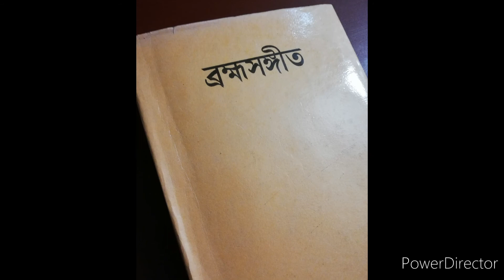সবে কর আজি তাঁর গুনগান /Sobe koro aji tnar gunogaan (সত্যেন্দ্রনাথ ঠাকুর /Satyendranath Tagore)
ব্রহ্মসংগীত / ঠাকুর বাড়ির গান

সবে কর আজি তাঁর গুনগান।
যাবে সকল দুঃখ সব পাপ তাপ, ওরে সকল সন্তাপ হইবে নির্বাণ।
অনাথ-নাথ যিনি প্রাণের প্রাণ, তাঁরে ছেড়ে ভবে নাহিক ত্রাণ,
মৃত্যু মাঝে তিনি অমৃতসোপান, সকল মঙ্গলনিদান রে।
ভজ ত্রিলোকবন্দন হৃদয়নন্দন, প্রণম তাঁর পদে বার বার রে -
যায় প্রভুর কাজে যদি এ পরাণ , দাও, তাঁর চরণে দাও বলিদান।
কর দীনে দয়া,   সব জীবে মায়া,
প্রভু প্রেমধনে সেব কায়মনে, হবে জীবন-মরণে কল্যাণ।।

তাল - ত্রিতাল
রাগ - ভৈরবী
রচয়িতা - সত্যেন্দ্রনাথ ঠাকুর